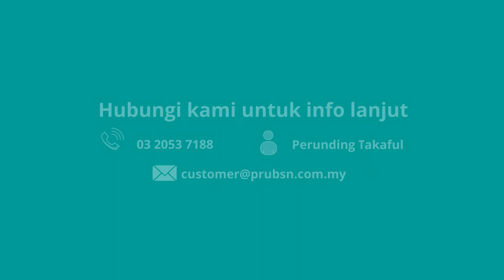Pelan Perlindungan Lengkap Takaful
Pelan takaful kami memenuhi keperluan perlindungan anda. Pelan kami yang serba lengkap dan menyeluruh memberikan anda fleksibiliti untuk mereka pelan anda yang tersendiri.

Hubungi Ejen Takaful kami hari ini untuk rundingan takaful PERCUMA!!!